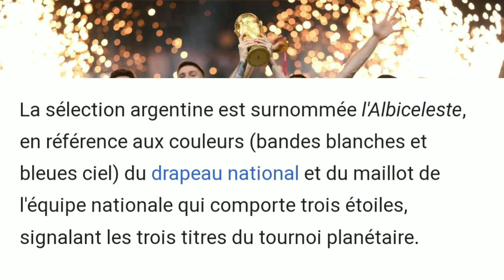ARGENTINE 🇦🇷🏆⭐⭐⭐Le Pays Champion Coupe du monde 2022/Les moments forts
🇦🇷 L'Argentine a été sacrée pour la troisième fois championne du monde de football après 1978 et 1986 en battant la France aux tirs au but (4 t.a.b. à 2, 3-3 après prolongation) en finale de la Coupe du monde 2022, le 18 décembre à Doha.